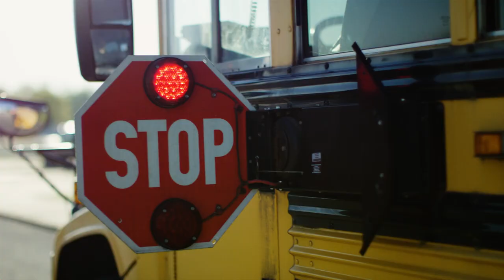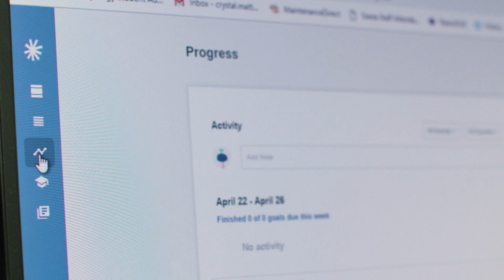Keeping Parents Engaged at Chester County Jr. High School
This year we recognize Chester County Jr. High as a Summit Learning Spotlight school for demonstrating outstanding strategies and practices around engaging parents and families as partners in learning.